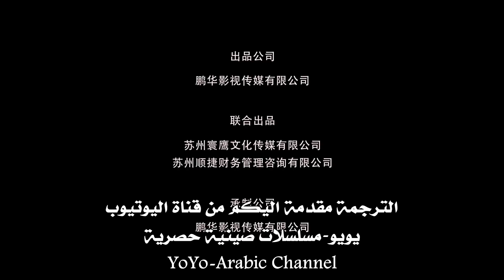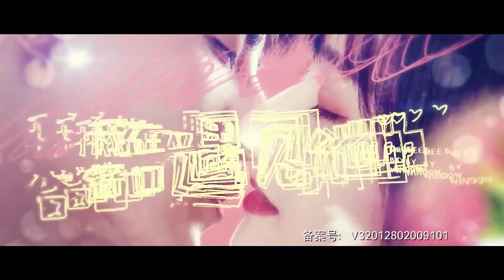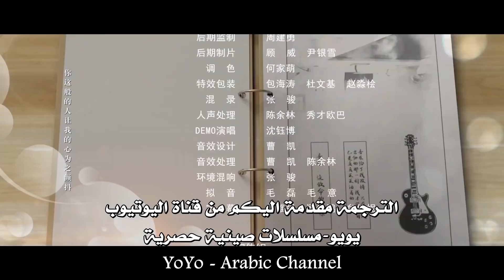الحلقة 17من المسلسل الرومانسي الجديد (قابلته عند النافذة | Meet By Window ) ❤️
🌟 اسم المسلسل بالعربية  : قابتله عند النافذة
🌟 اسم المسلسل بالصينية :  我在窗口遇见他
🌟 اسم المسلسل بالانكليزية :  Meet By Window
🌟البلد المنتج : الصين
 🌟نوع المسلسل : رومانسي , شبابي , صداقة , سفر عبر الزمن

🌟القصة 🌟
بالمصادفة , تدخل شياو جيو الى رواية جانغ بويو . وفتدخل الى عالم موازي بمساعدة قوة غامضة. و بمساعدة هذه القوة شياو جيو و ليان جي يدخلان بشكل متكرر الى الرواية و يسافران عبر الزمن بمرور الوقت يقعان بحب احدهما الاخر فتظهر روح الشباب المليئة بالحب و الصداقة خلال العالمين المتوازيين يتخللها الكثير من المواقف الكوميدية و الرومانسية الممتعة .